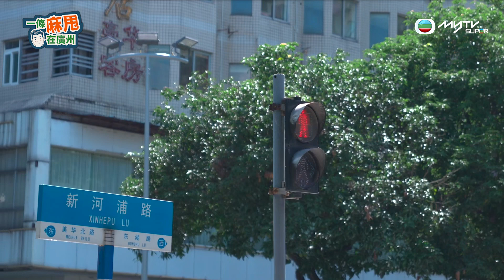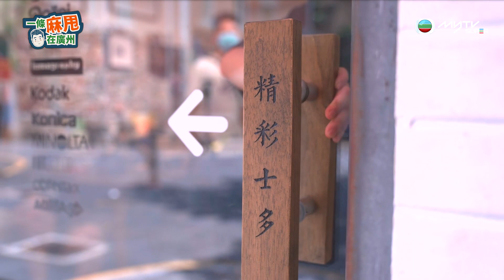一條麻甩在廣州 ｜東山口打咭店｜入手絕版復古相機｜即影即有｜麥長青｜麥包｜麥包帶隊去廣州｜逢周六更新｜精華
即刻嚟myTV SUPER免費追睇首集

主持：麥長青

廣州，粵菜發源地之一，廣府菜的中心，是每一位食客都無法拒絕的美食聖地。愛吃愛玩的主持人麥包，在廣州徹底釋放了吃貨天性，走遍大街小巷，尋找地道美食：悠閑早茶、西關小吃、新潮佳饌，夜市小攤...

立即升級myTV Gold睇得更多